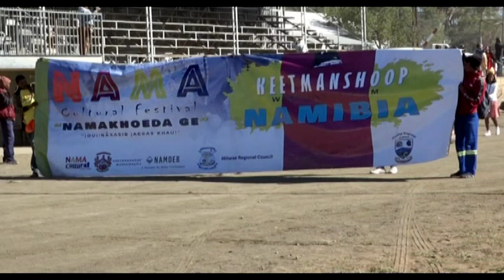Nama Cultural festival kicks off - nbc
The annual Nama Traditional Festival has accomplished with notable success the strengthening of the spirit, identity, and dignity of the Nama people, since its inception five years ago.

Chairperson Goab Johannes Isaak shared these sentiments while delivering the keynote address at this year's Nama Traditional Festival held at Keetmanshoop.